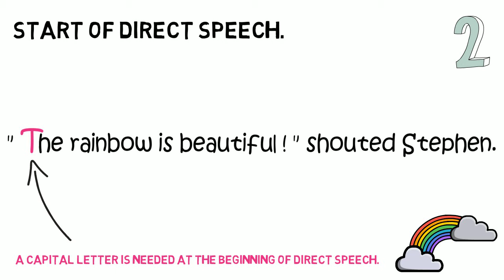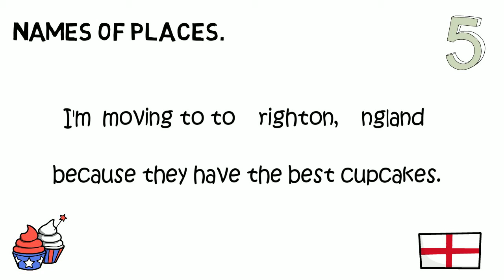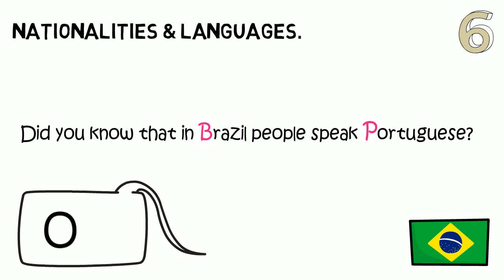Capital Letters (Read Along) | Learn English Grammar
This is a short video about Capital Letters.

Whether you are a foreign language learner, student, teacher or anyone else, this video can be used in a variety of ways:
- introduce the term
- recap the topic
- used to teach a class (pausing and asking questions etc)
- online teaching
- and probably many more ways!

This video was created by a working teacher (primary school teacher, online tutorials and private tutor). I hope you find this video useful in some ways and it can provide you with some support, whether you are a teacher or student.